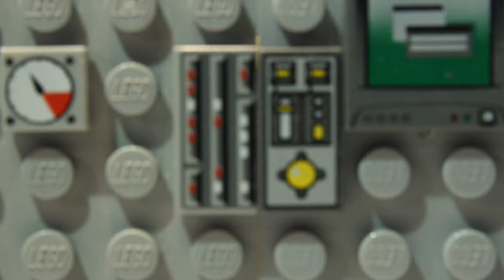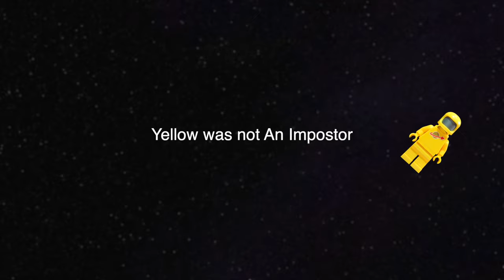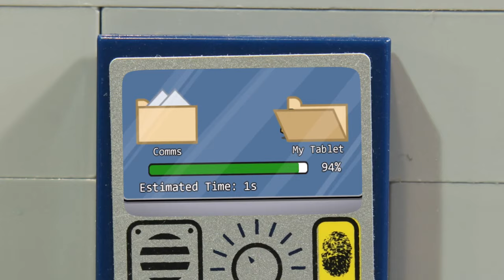Among Us Public Lobbies in a Nutshell (LEGO Animation)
Basically every single public Among Us game ever...
I'll be trying to upload more frequently from now on. Now that I've finished this Among Us Public Lobbies in a Nutshell animation I've got lots of free time again! Hope you enjoyed it and new animations will come soon!

Help me make animations full time by supporting me by becoming a YouTube Channel Member (Click the Join button!) or by clicking this
(You also get your name in the end of videos by supporting me!)

Music used in this video:
Traversing - Godmode
Long Road - Futuremono